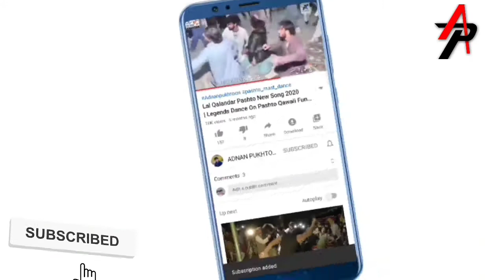Uzair King Khan New Mast Dance | Akh Akh Mar De Kram | Mohsin Khattak